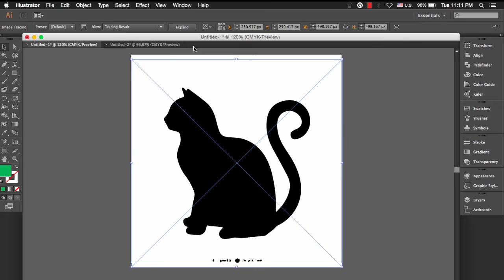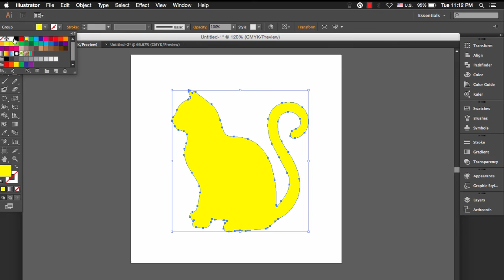11 - أدوات التصميم في اليستريتور : Image Trace Tool